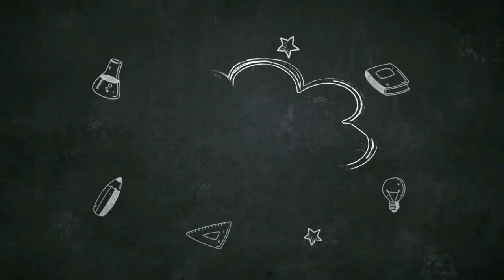WOW... Adu smash adu Gengsi - Cah ndeso (Gunung Kidul) Vs Anak Langit (Peter Cs)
Hay guys..
Salam Sehobby untuk pencinta Volly ball terutama Para Sahabat juhro yang tak sabar menyaksikan sajian sajian Video Pertandingan Bola volly" Karang Sari Cup 2020" yang diadakan di Kota Tangerang

Langsung saja, di video kali ini adalah pertandingan Pertama Antata Team Volly Ball " Cah ndeso (Gunung Kidul) Vs Anak Langit (Peter Cs)

Jangan lupa dukung terus channel sahabat juhro dengan cara :
Serta share bila video ini direkomendasikan untuk di tonton teman teman anda yang harus tau Pertandingan ini
Tetap semangat.